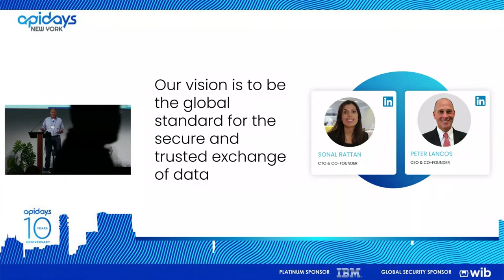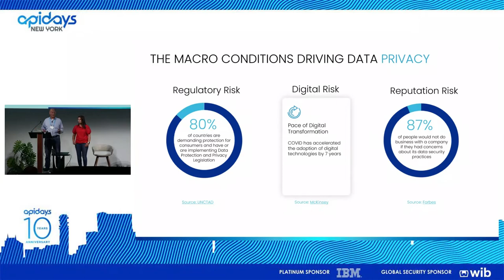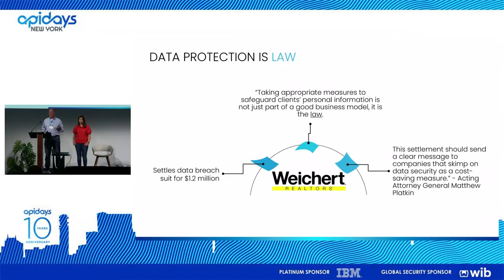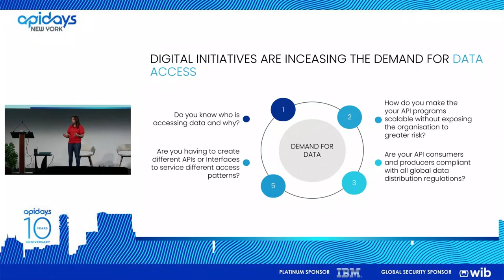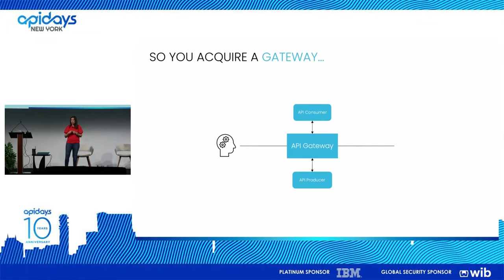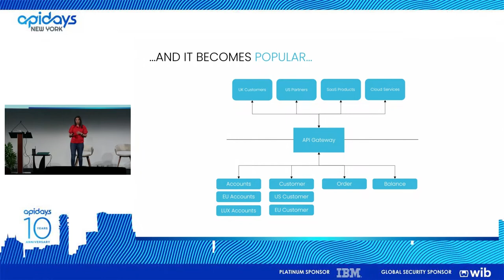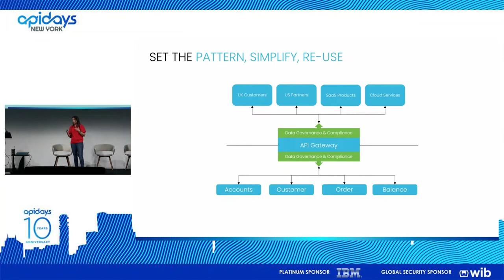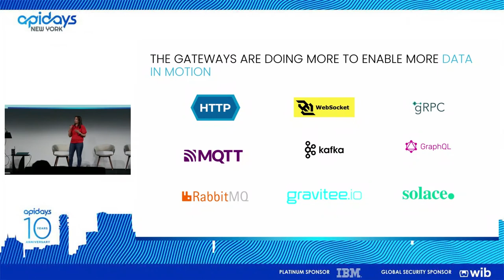Apidays NewYork 2022 - API Data Protection in Gateways By Sonal Rattan & Peter Lancos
Apidays NewYork 2022 -

API Data Protection in Gateways
Sonal Rattan, CTO at eXate
Peter Lancos, CEO at eXate